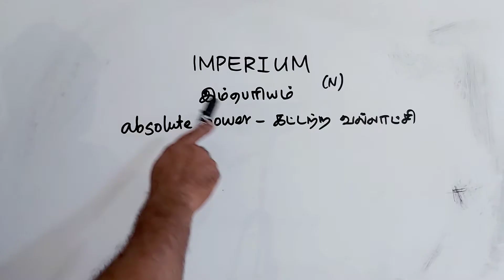IMPERIUM tamil meaning/sasikumar